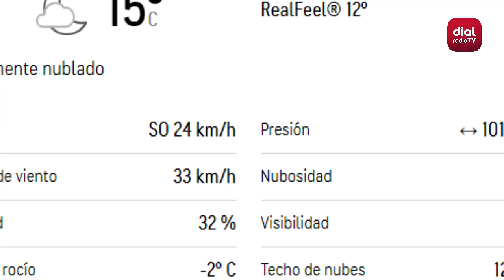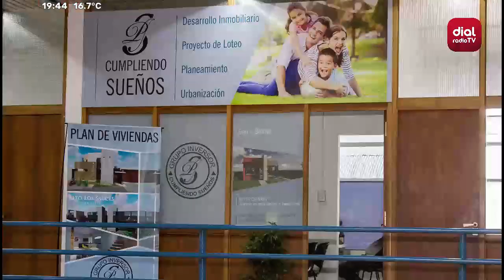🔴 En Dial Deportivo "Crak del futuro" con Walter Villegas🔴